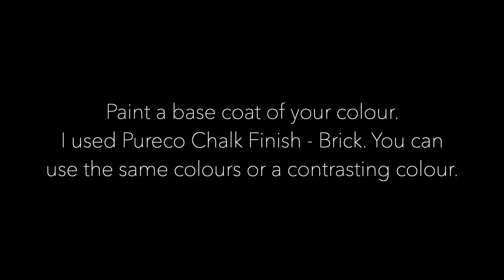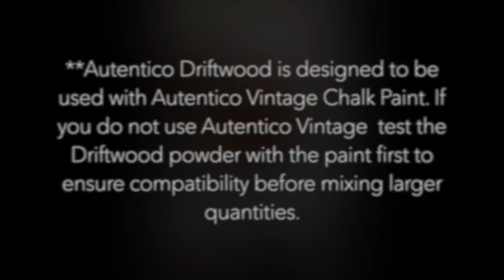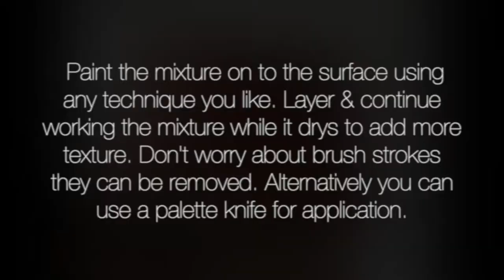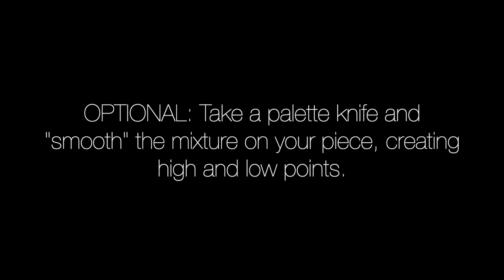Autentico Driftwood Creative Medium & Pureco Brick - The Painted Brush & Co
Learn how to create using Autentico Driftwood Creative Medium. It's easy, fun, and can be used on any surface and medium.

Autentico Driftwood is part of the creative powder range and consists of a powder that when mixed with any of the Autentico Vintage paint range it will create stunning craters of paint leaving a very special finish.

**Autentico Driftwood is designed to be used with Autentico Vintage Chalk Paint. If you do not use Autentico Vintage test the Driftwood powder with the paint first to ensure compatibility before mixing larger quantities.

The Painted Brush & Co - Giving furniture a second chance at life via restoration with a creative license. Transforming the old and worn out into things of beauty!